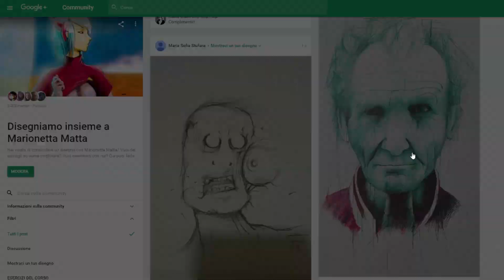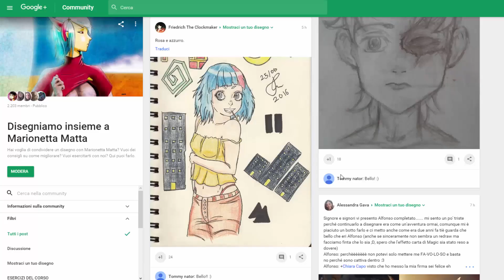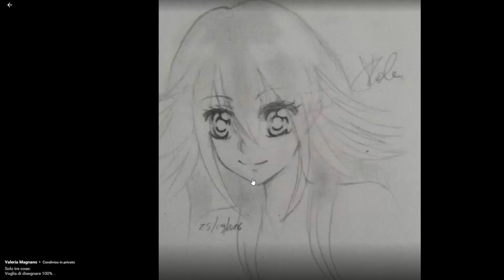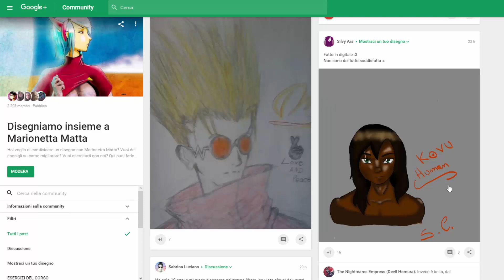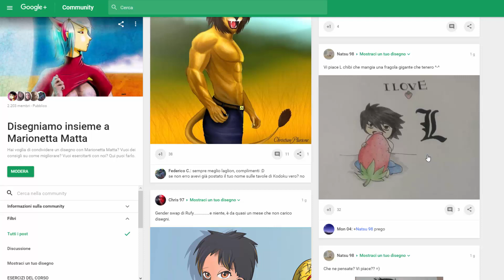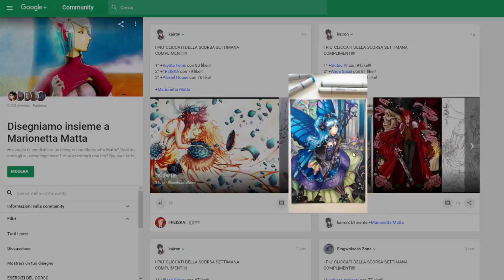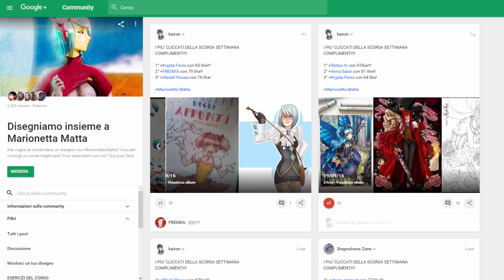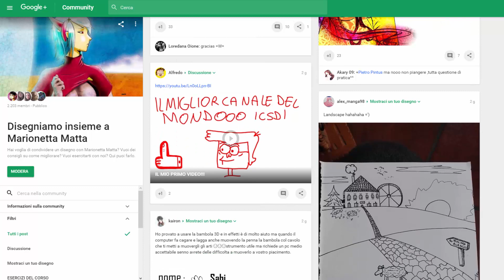Incornicia il tuo disegno - DISEGNIAMO INSIEME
Benvenuto!